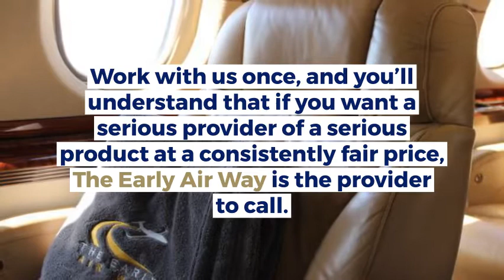Why Charter a Jet with The Early Airway?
Why Fly Early?
We know there are many options to weigh when picking a business jet provider, so the fact that you’ve come to us means a great deal. When you choose The Early Air Way, you’re choosing a company that’s come to be respected by savvy business aviation customers as “the real deal.” Our regular clients include Fortune 500 companies, heads of state, celebrities, major Las Vegas hotels, people transitioning from fractional and whole aircraft ownership, and many very frequent charter flyers.